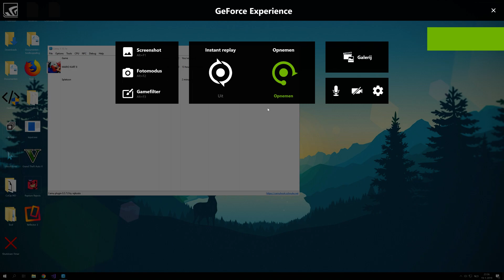Desktop 2019 01 19 23 36 36 01